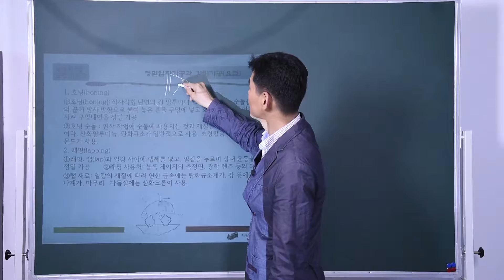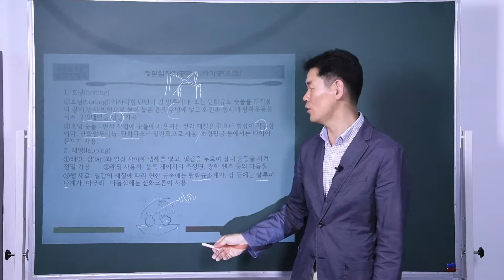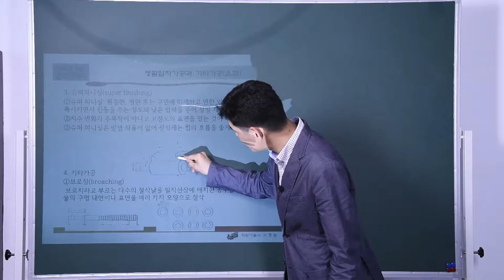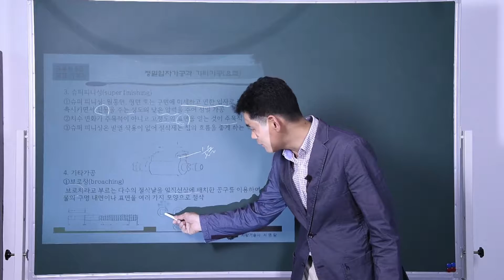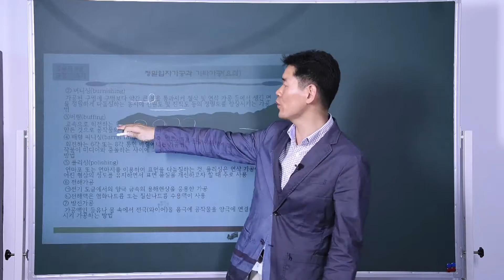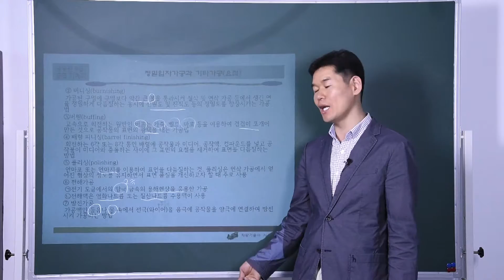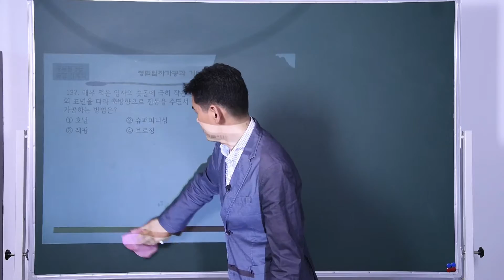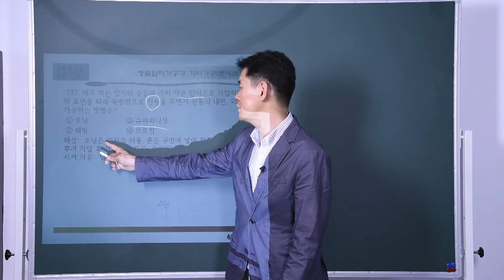9급공무원 공업기계직 기계일반 - 16강 정밀 입자 가공과 기타 가공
9급 공업기계직 기계일반 동영상강의
교재: 9급공무원 공업기계직 기계일반 (도서출판 골든벨)